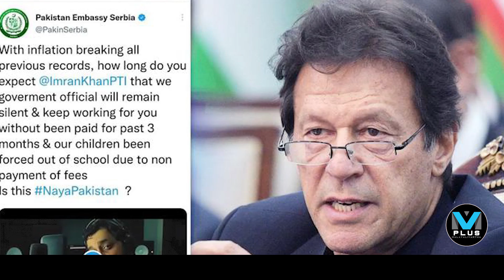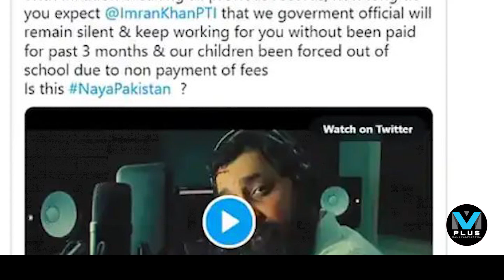Imran കിളി പോയി ഇമ്രാന്‍ ഖാന്‍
"പണപ്പെരുപ്പം മുന്‍കാല റെക്കോഡുകളെല്ലാം ഭേദിച്ച അവസ്ഥയിലാണ്. എത്രകാലം ഇമ്രാന്‍ ഖാന്‍, നിങ്ങളും സര്‍ക്കാര്‍ അധികാരികളും മൗനം പാലിക്കും. ഞങ്ങള്‍ക്കു ശമ്പളം ലഭിച്ചിട്ടു മൂന്ന് മാസമായി. ഫീസ് അടച്ചില്ലെങ്കില്‍ ഞങ്ങളുടെ കുട്ടികള്‍ സ്‌കൂളില്‍ നിന്നും പുറത്താകും. ഇതാണോ പുതിയ പാക്കിസ്ഥാന്‍?' എന്ന കുറിപ്പോടുകൂടിയാണ് എംബസി പാരഡി മ്യൂസിക് വിഡിയോ പങ്കുവെച്ചത്.